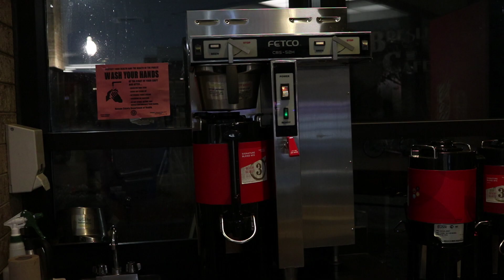Blitzed Baristas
"Hoe, Hoe, Hoe, here ya go." Here's SoulPatch's Holiday Video! Enjoy!

Written, Produced & Starring: Jillian Laganelli and Abbey Sullivan

Featuring:
Mark Thompson, Jhanna Firestone, Emma Ilioiu-Brad, Jillian Braunstein

Edited By: Abbey Sullivan